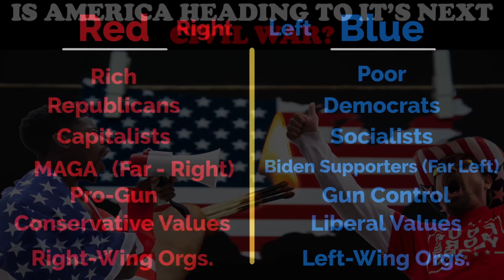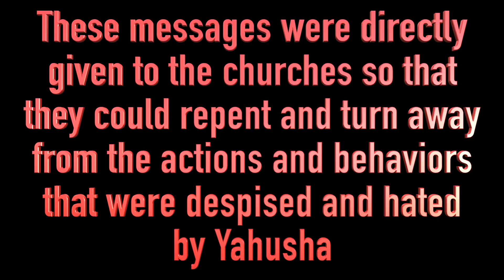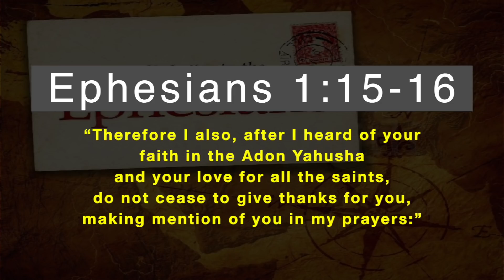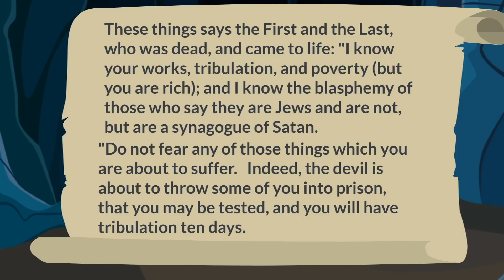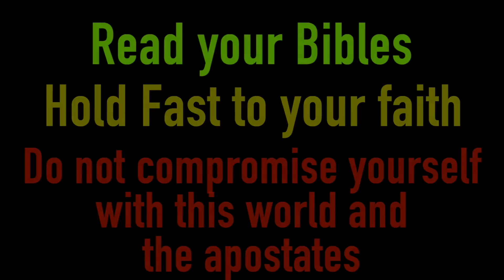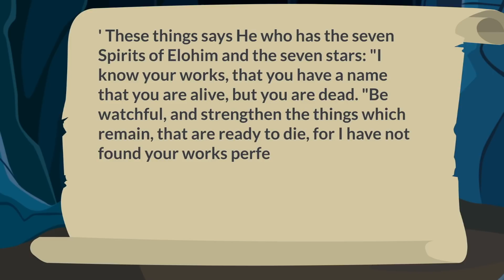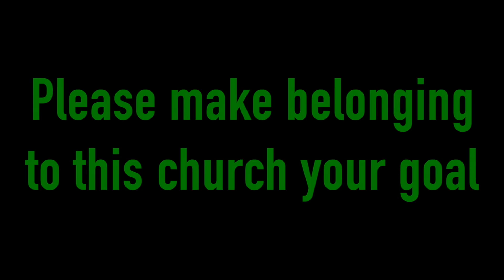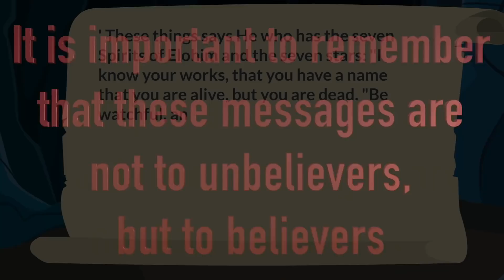A VERY IMPORTANT MESSAGE FOR THE CHURCH IN THESE LAST DAYS! (A MUST WATCH FOR ALL BELIEVERS)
LINK TO CHART ABOUT 7 CHURCHES